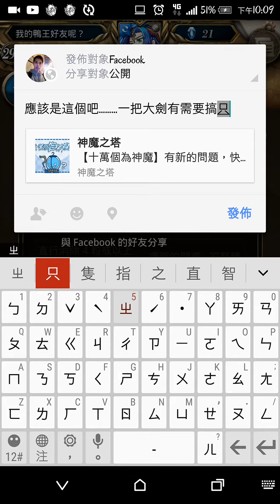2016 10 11